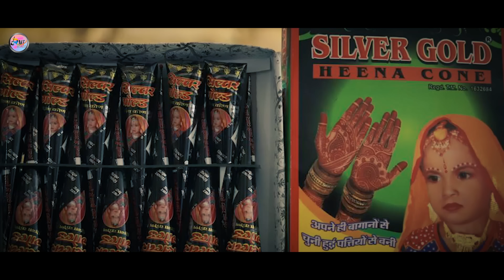बन्नी रा मेहंदी राच्या हाथ II Banni Re Mahndi Rachya Hath II Priya_Gupta Rmt_Music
Published on Disember 30, 202O

Vɪᴅᴇᴏ Cʀᴇᴅɪᴛꜱ :- RMT MUSIC
❖Song :  Banni Ra Mehandi Rachaya Hath
❖Album :   Vivah song
❖Singer :  Ramesh Mali Jyoti sen
❖Lyrics :  Ramesh mali
❖Music Label : RMT MUSIC PALI
❖Category : Banna Banni
❖Sub Category :
❖Artist:  Priya Gupta Kunwar Mukesh
❖Track Gene :
❖Recording Studio: Balaji Studio
❖Director.: Gulab Choudhary
❖Cemramen :
❖Editor:
Category
Entertainment
Music
License